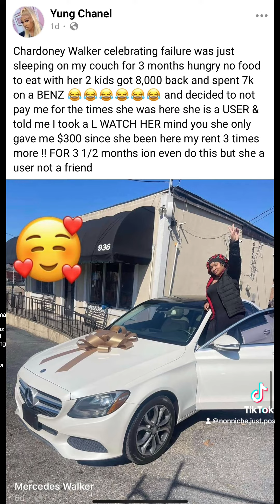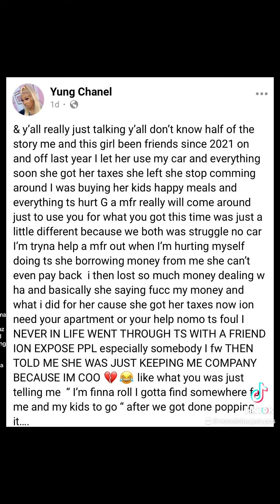young chanel and walker drama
chardooney walker brought a benz
chardooney walker drama facebook
chardooney walker benz
chardooney walker jail
chardooney walker young channel
chardooney walker
mercedes walker drama
chardooney couch
young chanel and walker
jenna ronan and jj drama
young chanel
shanel and lateef walker drama
young chanel drama
walker tiktok
messy facebook drama
north west and matteo drama explained
chardooney walker jail
chardooney walker benz
chardooney walker
mercedes walker drama
chardooney couch